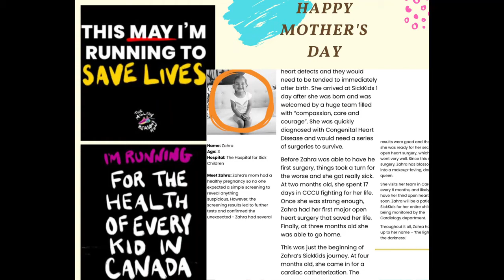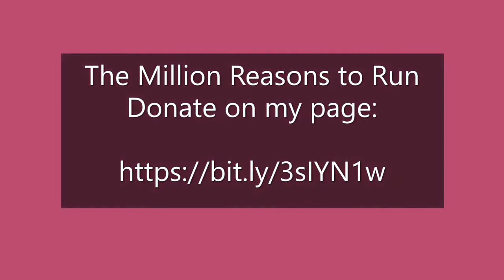Mother's Day Million Reason Run for Sick Kids-2021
Happy Mother's day to all you lovely mothers, grandmothers, sisters and mother figures.
On this special day, I ran to support sick kids, through my month long fundraiser "THE MILLION REASONS RUN" 🏃‍♀️ I hope to raise funds to support this worthy cause.
Kindly view my video.